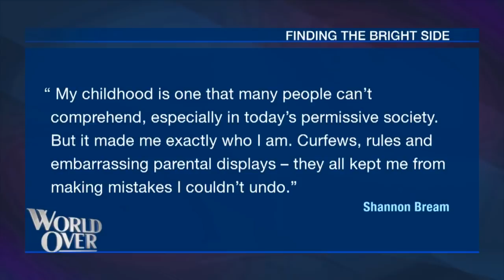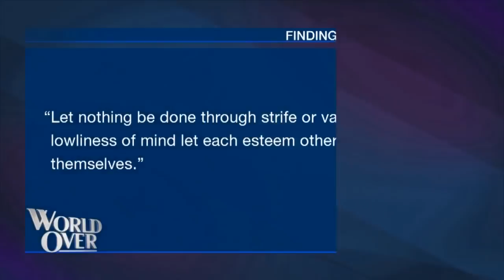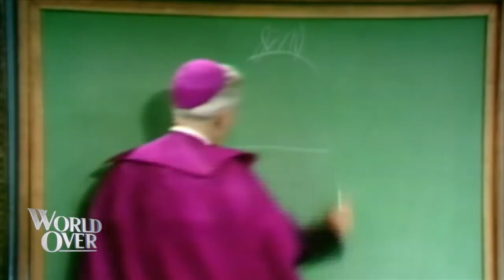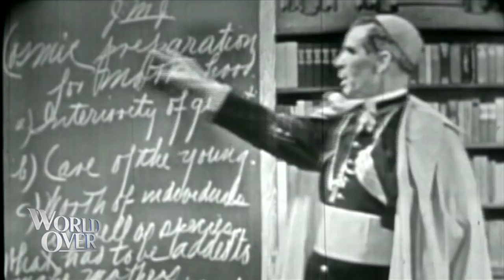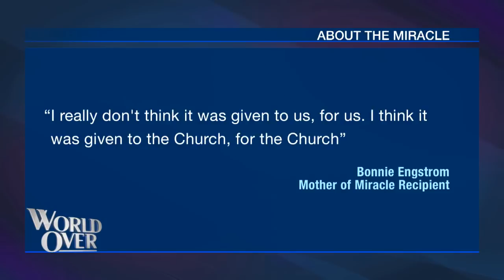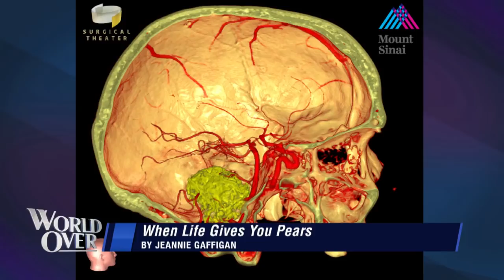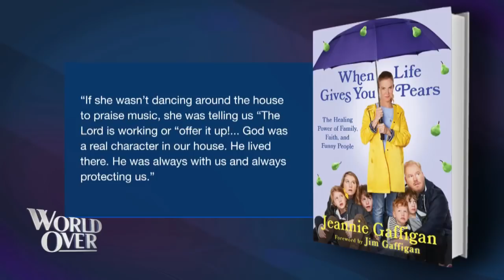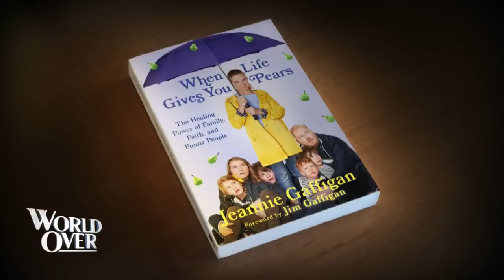World Over - 2019-11-28 - Full Episode with Raymond Arroyo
SHANNON BREAM, chief legal correspondent and host of Fox News at Night discusses her career, faith and her recent memoir Finding the Bright Side: The Art of Chasing What Matters. MOST REV. DANIEL JENKY, Bishop of Peoria, Illinois on the return of the remains of Archbishop Fulton J. Sheen to his home diocese and how his cause of canonization will proceed (with Sheen's Beatification Mass now scheduled for December 21st). BONNIE ENGSTROM, mother of James Fulton Engstrom tells the story of how her son received the intercessory miracle that secured Archbishop Fulton J. Sheen's beatification. JEANNIE GAFFIGAN, wife, mother and, along with her husband Jim Gaffigan, half of one of the most successful comedy writing teams in history discusses how family and faith helped her survive a brain tumor and her recent memoir, When Life Gives You Pears.